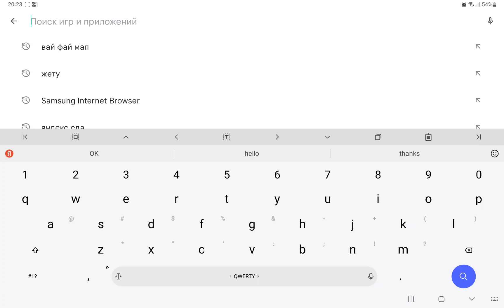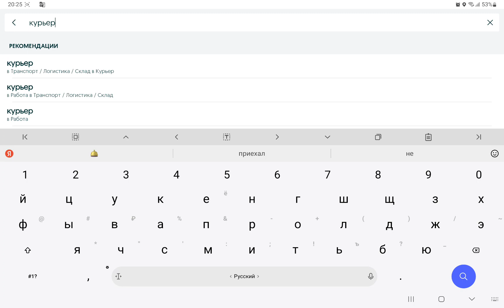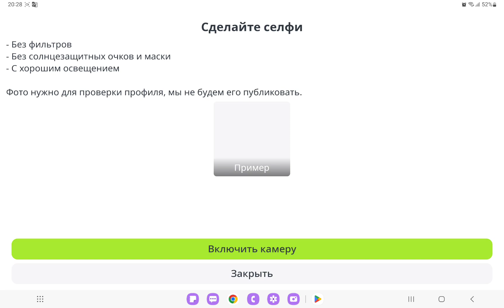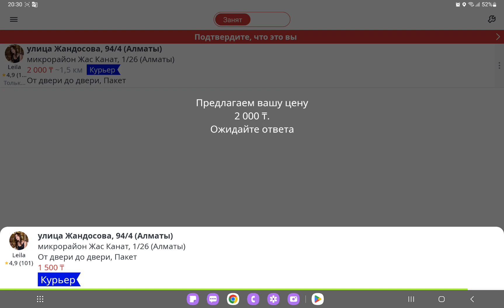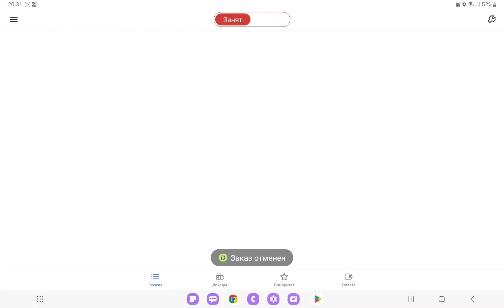Студенттерге күніне 3000-8000 теңге табатын жұмыс